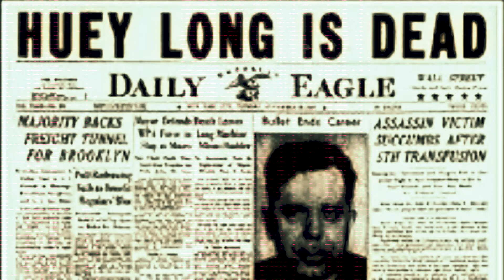Որ քաղաքական դեմքն է դարձել «Արքայի ամբողջ թիկնազորը» գրքի գլխավոր կերպարի նախատիպը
Գիրքը կարող եք ձեռք բերել այս հղումով՝

🔵 2021-ի ամենամոնումենտալ գործերից, որ Newmag-ը հրատարակեց, Ռոբերտ Փեն Ուորենի «Արքայի ամբողջ թիկնազորը»  գիրքն է:

📘 Գրական գործը ներկայացնում է իշխանության գալուց հետո մարդու վերափոխման, լավ նպատակներին հասնելու գնի մասին։

🟦 Համարվում է, որ կերպարի նախատիպն ԱՄՆ սենատոր Հյուի Լոնգն է: